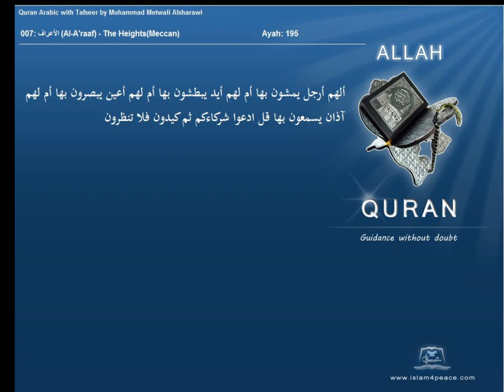Quran Arabic Tafseer Al shaarawi 007 الأعراف-Al-A'raaf-The Heights part6 Ayah 171 to 200